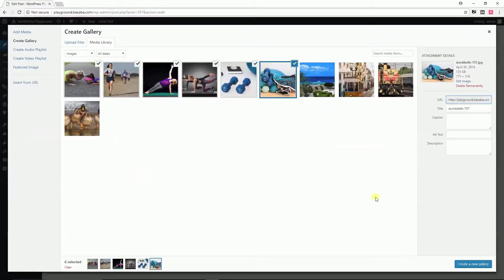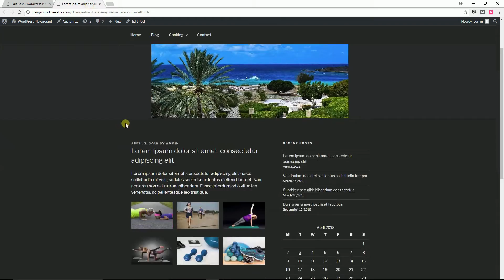How to Create an Image Gallery in WordPress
For those of you that don't like to keep installing plugins for all sorts of stuff, you'll be happy to know that WordPress has a built-in image gallery feature! It's pretty simple, nothing fancy, but it gets the job done!

In order to create an image gallery in WordPress, you need to:

1. Click the "Add Media" button while editing a post or page.
2. Click the "Create Gallery" link from the left side.
3. Select the images that you want to add in the WordPress gallery.
4. Click the "Create new gallery" button.
5. Configure the gallery settings.
6. Click the "Insert gallery" button.

Now the WordPress gallery should be successfully inserted into your post or page!